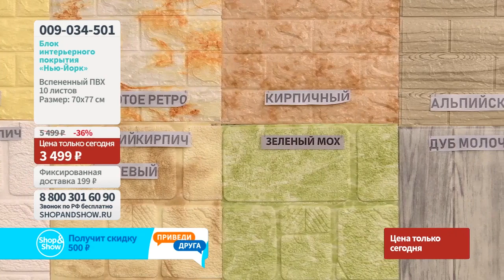Блок интерьерного покрытия «Нью-Йорк» (10 листов). Shop & Show (Хобби)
[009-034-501] Блок интерьерного покрытия «Нью-Йорк» (10 листов) (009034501

Давайте дружить ;)